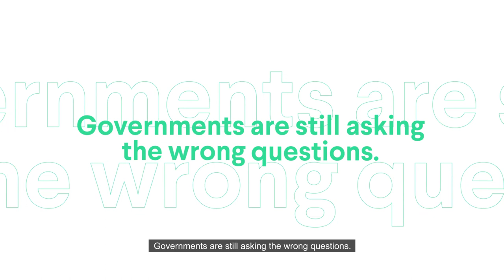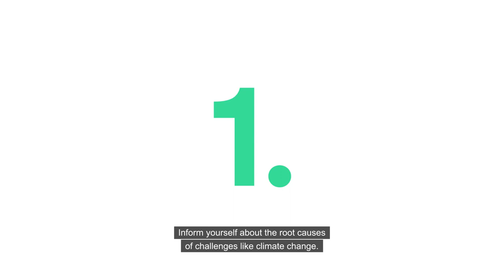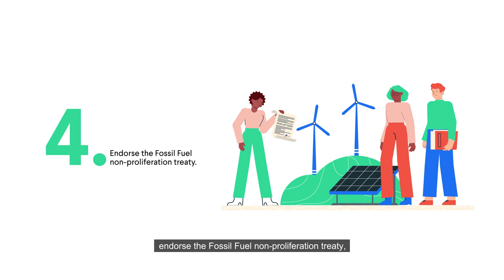Transforming our Economy to Combat Climate Change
Our economic system needs to change if we want to fight Climate Change. This video was created as part of our project Climate Emergency Economy II, that aims at formulating strategies to stop EU and global economy actors from blocking the transition to limit global warming. It features in our Green Academy course “How can we fight Climate Change?”

To learn more about the project you can visit our

This video was produced by the Green European Foundation with the support of Green House Think Tank and with the financial support of the European Parliament to the Green European Foundation. The European Parliament is not responsible for the content of this video.